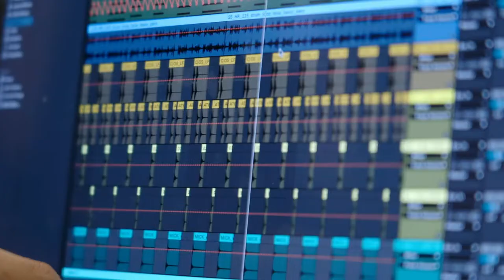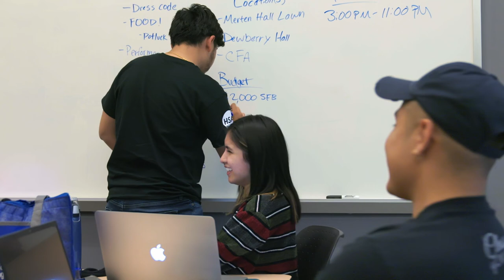George Mason University | Feel Welcome